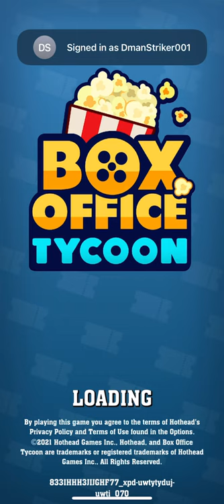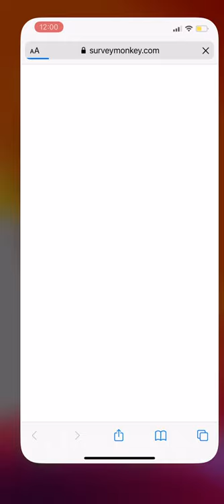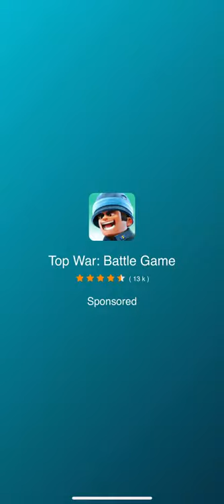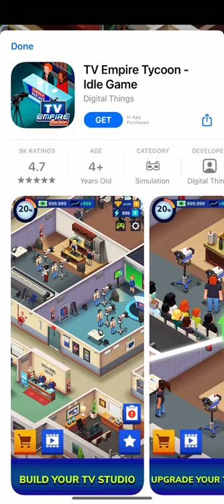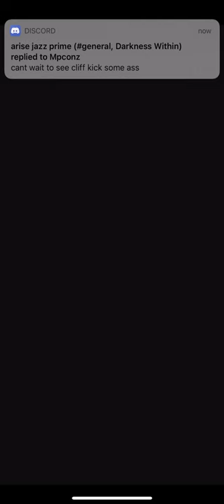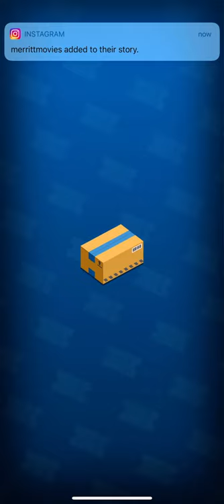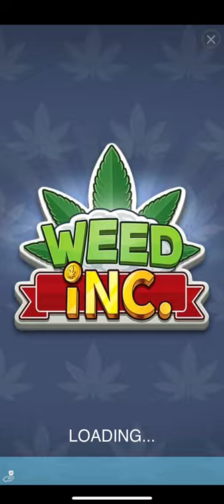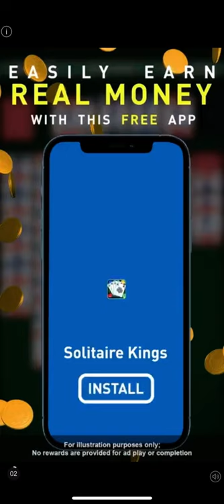*NEW GAMEPLAY* Box Office Tycoon (Movie Theater) Game: Acts 1 to 3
So I had a dream of doing my own movie theater years ago but I don’t know if I’m ready to do something like that. So I saw this game and though: “Why not make my own through a game app for a change?” Lol. Hope you guys love this one.